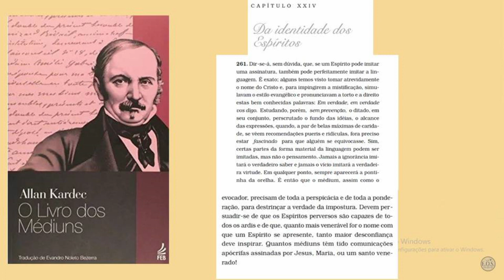Reflexões 003 - Mensagens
Este vídeo contém um pequeno estudo da Tia, fazendo uma reflexão, sobre temas da atualidade em harmonia com o estudo que o Grupo EOS realiza da Doutrina Espírita.

Na reflexão de hoje abordamos o tema "Mensagens".

Também estamos nos seguintes canais:

Podcast:    EOS Manaus (nas diversas plataformas disponíveis: Spotify, Deezer, Apple Podcast, Google Podcast, CastBox, Amazon Music, Tune In e Anchor).

Que o Nosso Senhor Jesus Cristo nos ilumine sempre em nossa jornada!